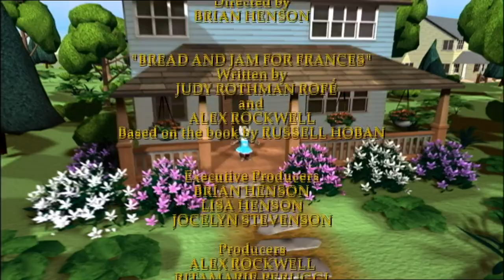Bread and Jam for Frances [HD]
Frances is a trademark of The Jim Henson Company.